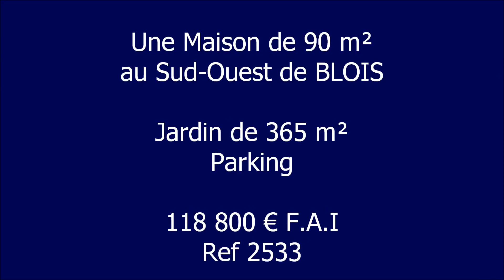Visite Maison Sud-Ouest de BLOIS 118 800 € F.A.I Ref 2533